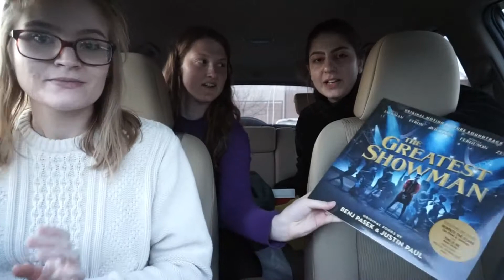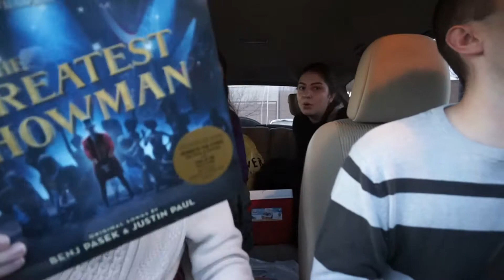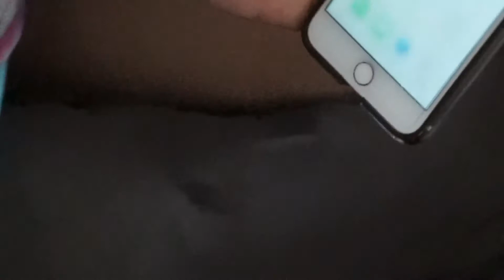Exploring Colorado For The First Time!?!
In this vlog one of our friends come to visit!!! And we show her around our favorite places!!